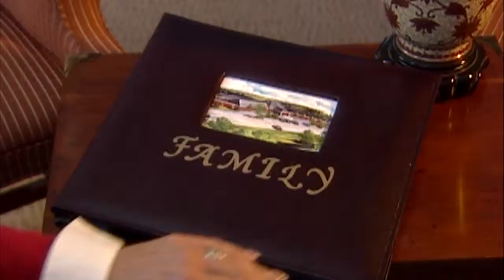Waterford at Levis 0315 revised 2